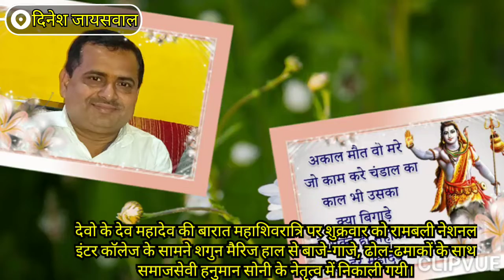देवो के देव महादेव की बारात महाशिवरात्रि पर शुक्रवार को रामबली नेशनल इंटर कॉलेज के सामने शगुन मैरिज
दिनेश जायसवाल कटरा गोसाईगंज